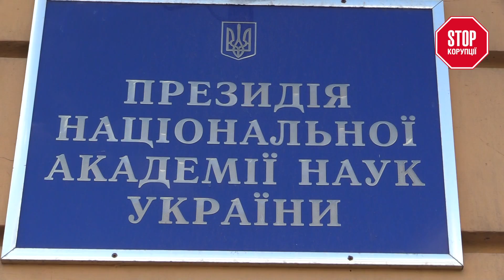Олег Рафальський ганьбить інститут політичних досліджень